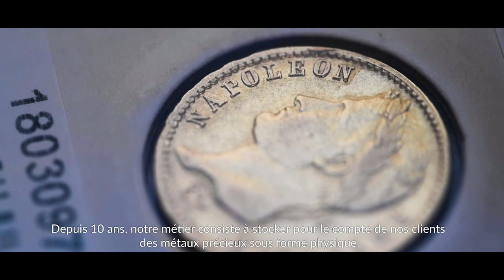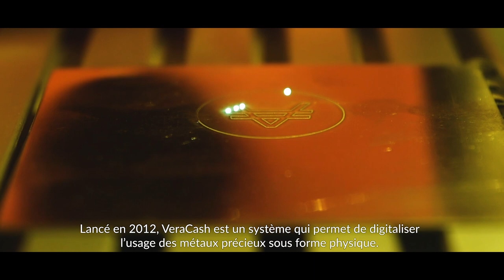AuCOFFRE : qui sommes-nous ?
Jean-François Faure, fondateur du groupe AuCOFFRE, présente la plateforme AuCOFFRE.com